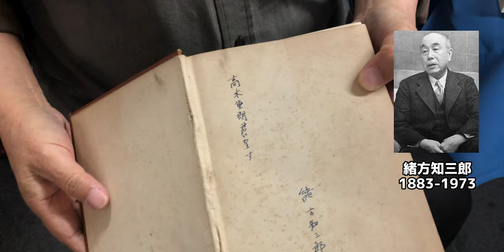マジック界の長老に発売前の『新訳Our Magic』を渡しました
プレイフェアの店長・和泉がお届けする、デックレビューとかマジックイベントvlogチャンネルです💯たまにスタッフや友人が出てきます。

コメント欄では回答致しませんので宜しくです！